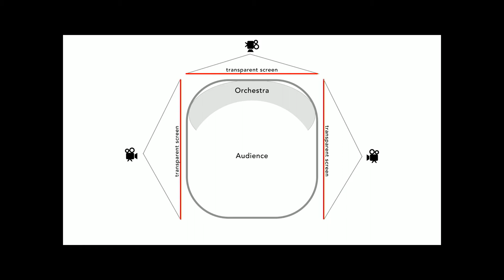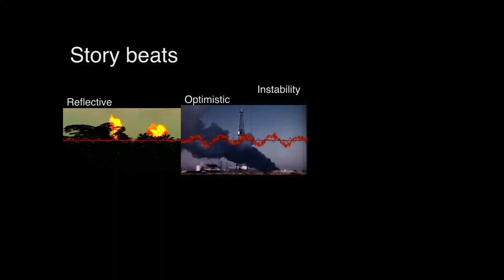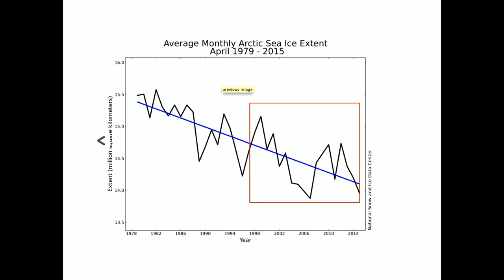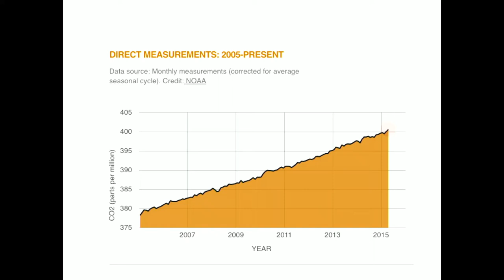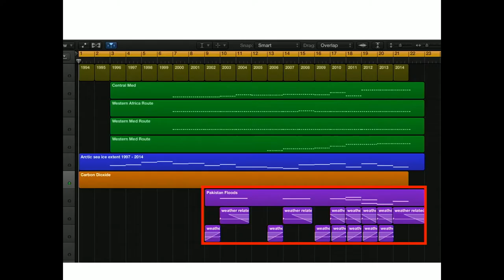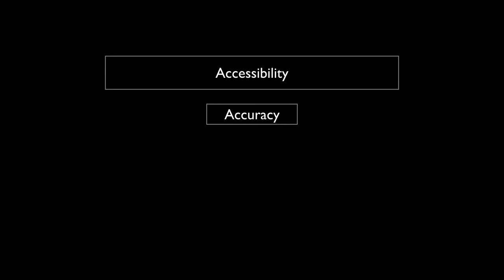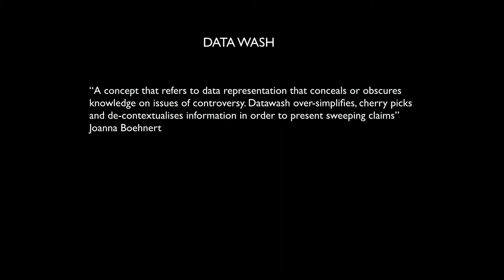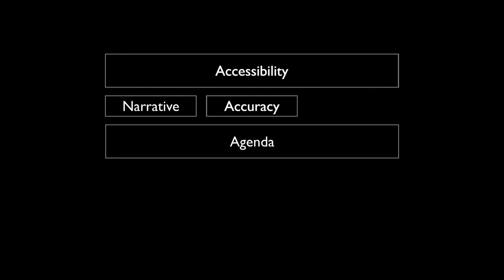Climate Symphony: What Is the Sound of a Dying Planet? | Leah Borromeo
SwitchPoint 2019 presenter Leah Borromeo presents her work pairing climate data with music.